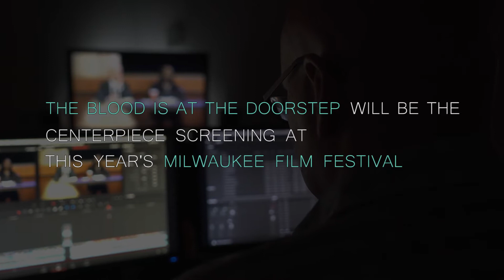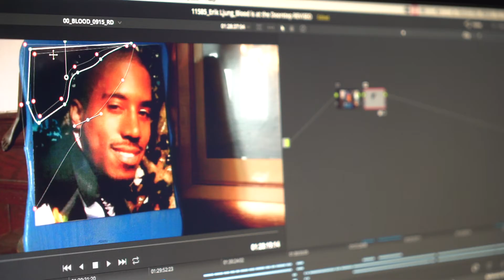A Conversation with the Director of The Blood is at the Doorstep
Let the Milwaukee Film Festival commence! Check out our interview with Erik Ljung, the director of this year's centerpiece screening, The Blood is at the Doorstep.